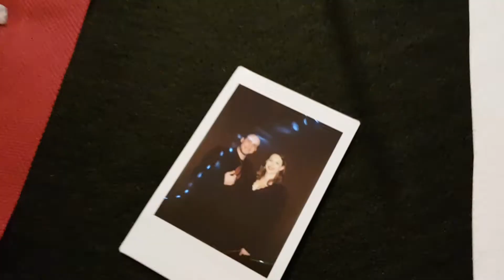Zmešanček 2 - Superbowl I Vlog #7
Še drugi del zmešanćka v katerem sva gledala Superbowl, nastopala in še kaj :)